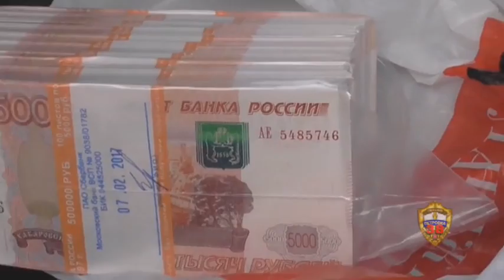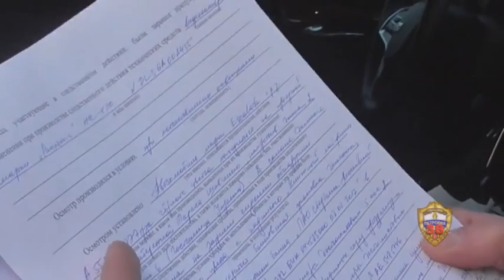Алексей Красильников и покупатель федеральной должности попали в кадр